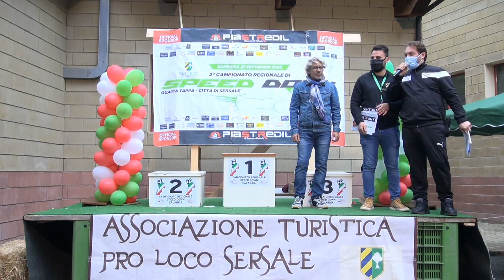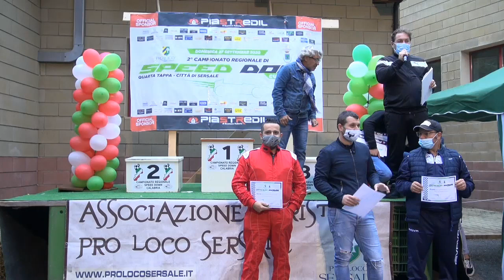Carmine Danizio - 1` Speed Down Cup - Sersale (CZ) 27-09-20